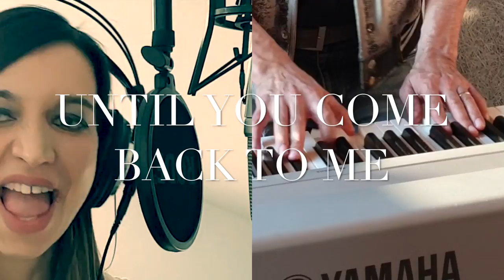Silvia Olari & Satomi - Where are you now / Until you come back to me (duet version)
Silvia Olari performing with Andrea Satomi Bertorelli
in a duet Studio version of
"where are you now" ( from her album "there is something about you" - 2018 ) and "until you come back to me" ( Stevie Wonder - 1966)

Vox: Silvia Olari , Andrea Satomi Bertorelli
Keyboards, bass synth: Andrea Satomi Bertorelli
Drum programming, audio mix and video editing: Silvia Olari